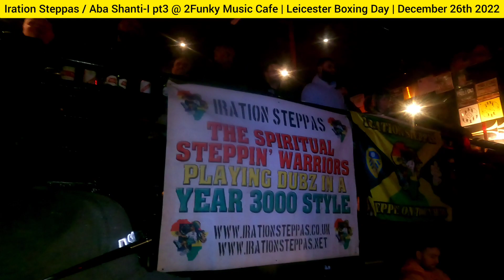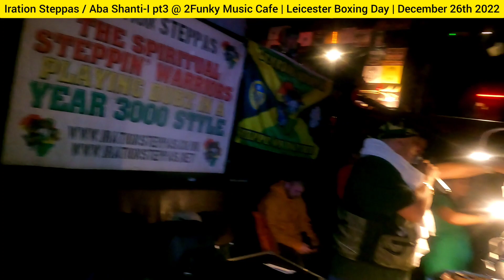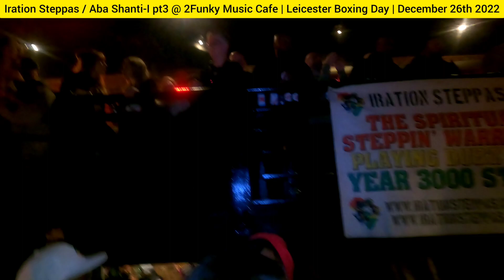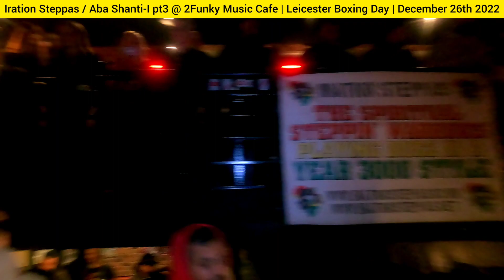Iration Steppas / Aba Shanti-I pt3 @ 2Funky Music Cafe| Leicester Boxing Day | December 26th 2022❤💛💚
Iration Steppas / Aba Shanti-I pt3 @ 2Funky Music Cafe| Leicester Boxing Day | Final Footages | December 26th 2022